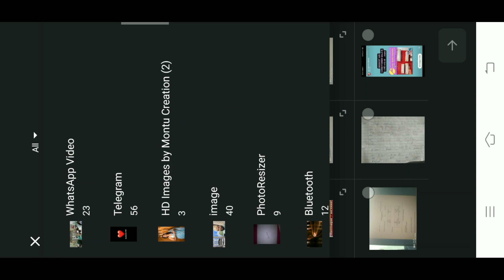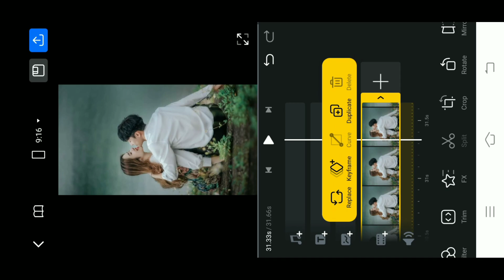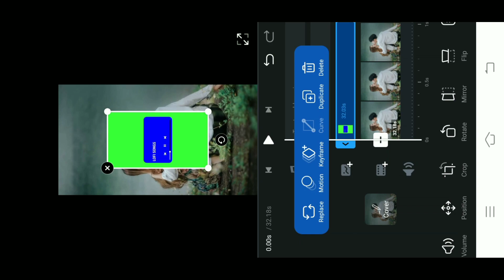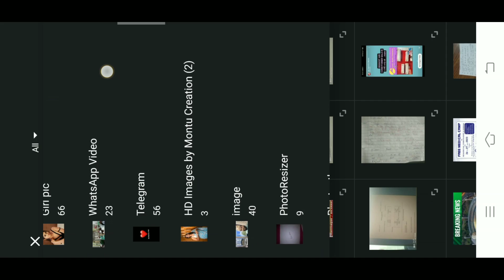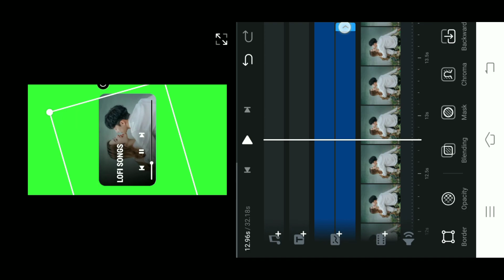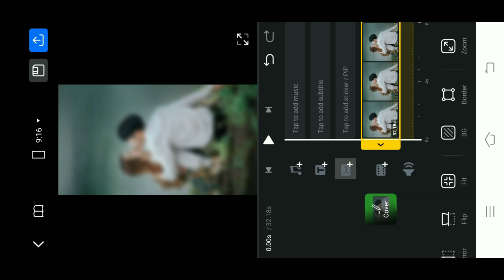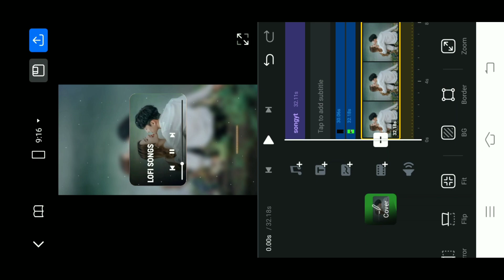New Trend Spotify Card Lyrics Video Editing Vn | Love Status Video Editing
Hello Friends,